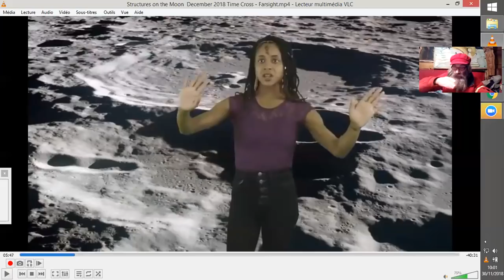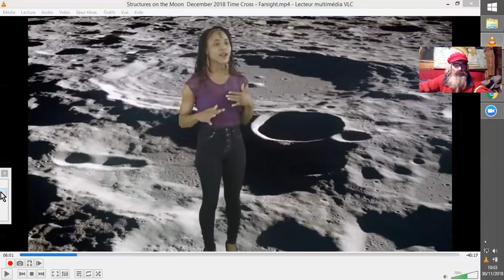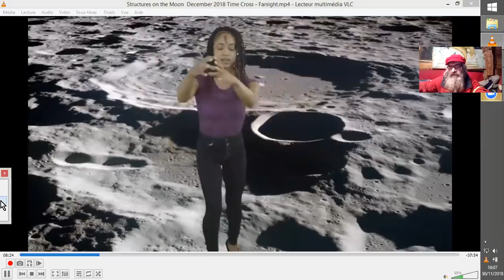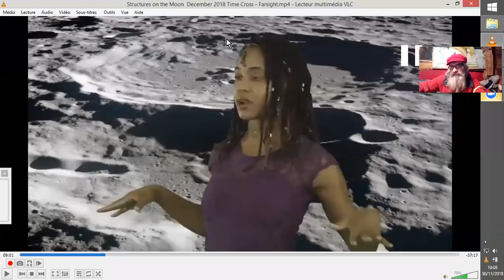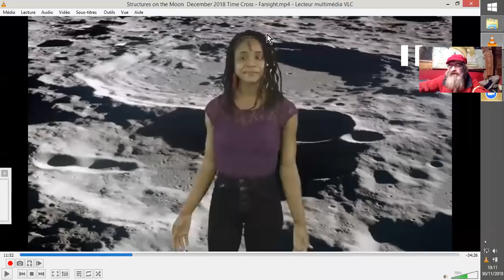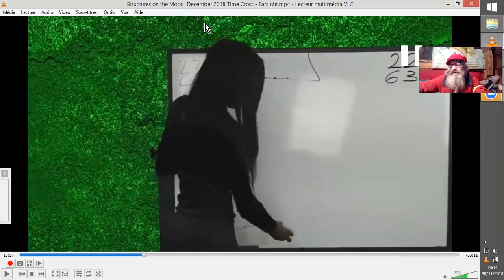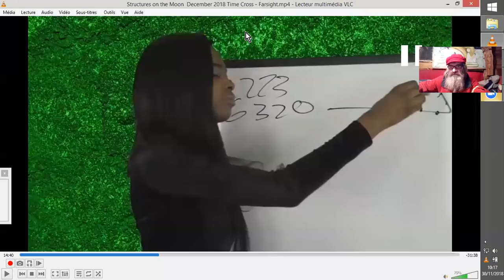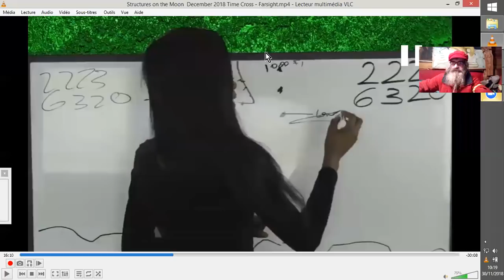REMOTE-VIEW STRUCTURE PYRAMIDALE sur la LUNE#1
L'INSTITUT FARSIGHT a REMOTEVIEWé  un des photoSHOPage par la NASA de la LUNE. Pas celui qui est en vignette... ;D
V.O. : FarsightPress
Structures on the Moon: December 2018 Time Cross - Farsight